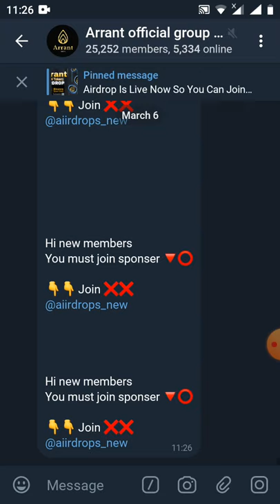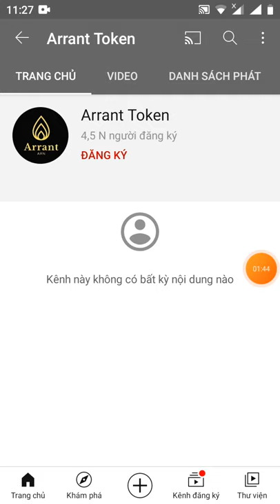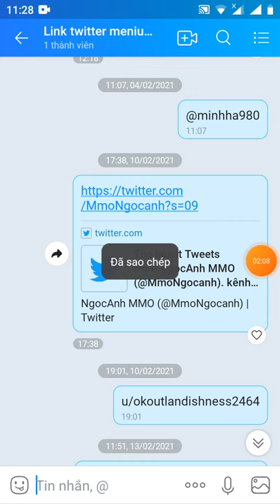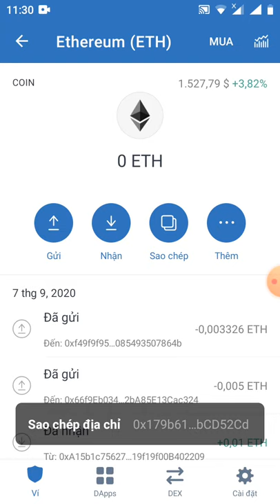HD nhận 1token ARN~20$ (lít sàn binace)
. Link đk

Hey,huynh